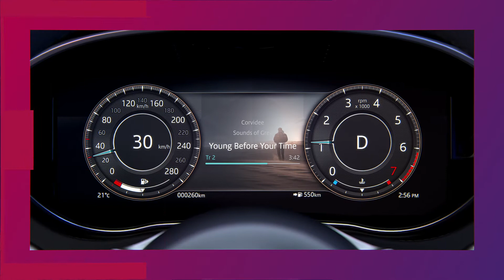New Jaguar E-PACE